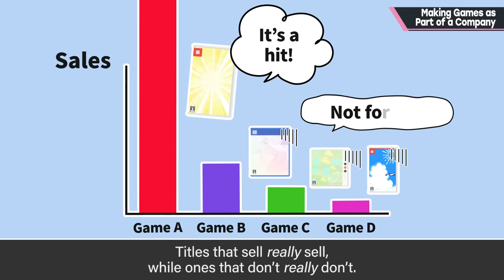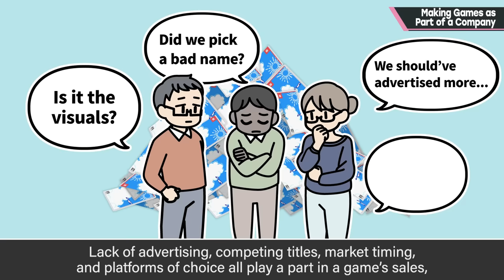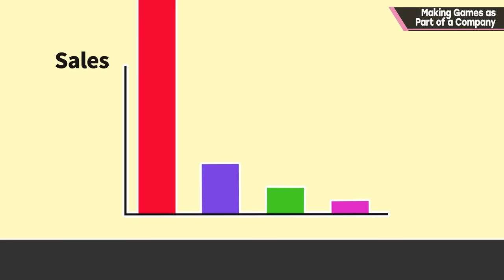Making Games as Part of a Company [Team Management]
I don't belong to a company myself anymore, but in this video I'd like to talk about making games in-house. Consider this advice for those of you who work at game companies—or those who are hoping to.